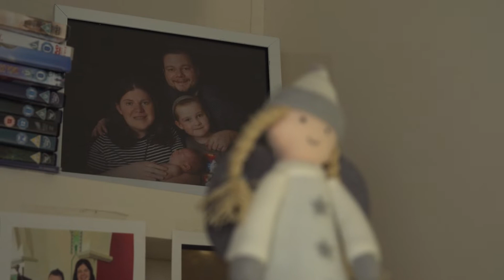Deck the Halls #2 - Pete, Paulo & Rebecca visited Ella (10) & James (2) in Crossgar